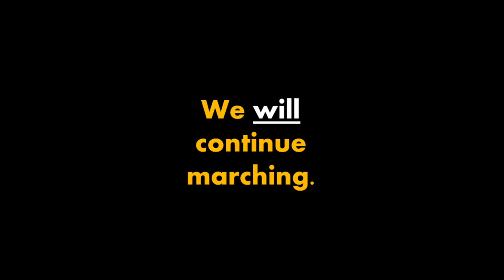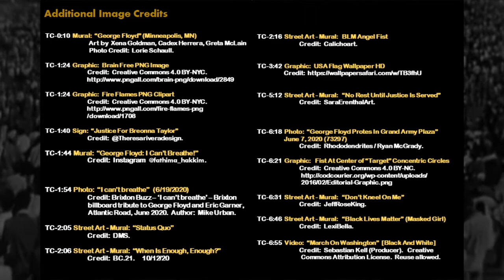George Floyd: Say Their Names - Trailer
When will the "last" time be the last time? Four months after its Juneteenth 2020 release, Chris Oledude's single George Floyd has now been re-presented in the video entitled George Floyd: Say Their Names.
Directed by Christopher R. Owens and Alyssa Dann
SRFF2021 - Official Selection - Narrative Shorts Competition Category